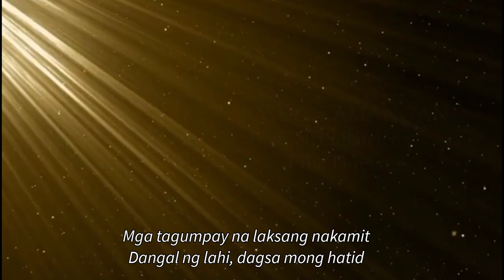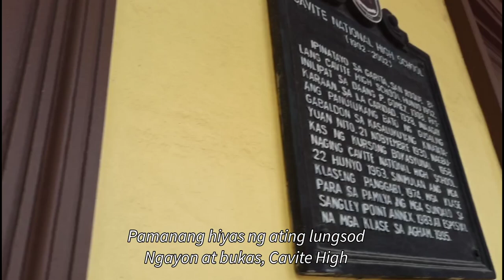Himno ng Cavite National High School